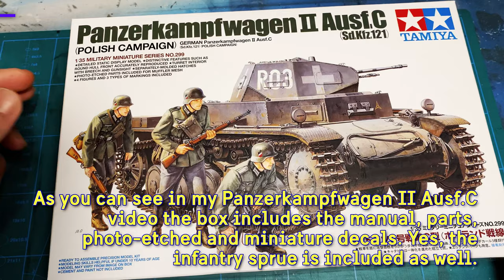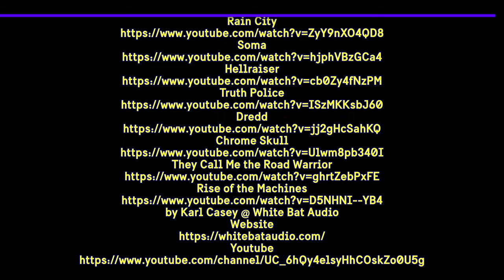Panzerkampfwagen II Ausf.C - Infantry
00:00 Hello my friends.
00:05 In this modelling project I am building 1 of the 3 infantry figures that are included in the modelling kit of the German Panzerkampfwagen II Ausf.C (Sd.Kfz.121, Polish Campaign), in scale 1:35 from Tamiya.
00:05 The Panzerkampfwagen II Ausf.C (Sd.Kfz.121, Polish Campaign) had a crew of three men. The driver sat in the forward left hull with the gearbox on the right. The commander sat in a seat in the turret, and was responsible for aiming and firing the cannon and co-axial machine gun, while a loader/radio operator sat on the floor of the tank behind the driver. He had a radio on the left and several 20mm ammunition storage bins.
00:36 As you can see in my Panzerkampfwagen II Ausf.C video the box includes the manual, parts, photo-etched and miniature decals. Yes, the infantry sprue is included as well.
00:54 Let's start cutting.
01:09 Smoothing out certain parts using a cutter and 2 types of sandpaper. A coarse and a fine one.
02:04 Smoothing out the connecting lines for a more realistic look.
02:09 Using the cutter carefully in the opposite direction to avoid cutting or damaging the parts.
03:09 Gluing the parts.
03:56 Testing the placement of the rifle on the hands of the figure. Fits nicely!
04:31 Filling the gaps with ready filler diluted with water.
05:28 After it's dry, with a wet brush, I am removing the excess filler.
06:33 Gluing the ammo pouches.
07:00 Attaching the portable shovel.
07:09 Adding the gas mask.
07:17 Placing the bag.
07:23 Gluing the water bottle.
07:31 Gray primer (Vallejo).
07:56 Dark flesh painting the face and hands.
08:28 German gray painting the helmet, jacket and the gas mask.
08:50 I forgot to mention that the face isn't yet done. I will get back to it.
09:04 Fixing this small mistake. It happens.
09:08 Resuming painting the jacket and gas mask.
10:10 Dark gray painting the pants.
11:15 Dark green painting the collar and shoulder straps.
12:06 Semi gloss black painting the boots, ammo pouches and the portable shovel.
14:00 Black painting is done and I also painted a leather chin strap for the helmet.
14:07 Dark green painting the bag on the chest and will let it dry before doing a second coating.
14:42 Khaki brown painting the bag on the back.
15:15 Dark yellow painting the bottom half of the water bottle.
15:45 Semi gloss black painting the upper half of the water bottle.
16:08 Red brown painting the water bottle strap.
16:39 Desert yellow painting the shovel's wooden stick.
17:06 Gray painting the symbols on the collar, shoulder straps, buttons, belt, etc.
17:39 Black painting the eyes.
18:06 Black washing.
18:43 Brown dry brushing to give the illusion of the dirt in the battle field.
19:19 White dry brushing highlights on the face and hands.
19:38 With a soft wet brush, taking away the excess.
19:48 Glued a small piece of chip board to use it as the rifle's sling. Red brown painting the sling and the rifle's wooden parts.
20:14 Gun metal painting the rifle's metallic parts.
20:51 Matt varnish (Vallejo).
20:59 My first ever figures are done! Hopefully you will like them.
21:03 Presentation
22:30 Hit the Like, Subscribe and Notifications Bell "buttons". This way, together, we can grow a community around the exciting art of scale modelling!
Stay "tuned" for more scale modelling videos.